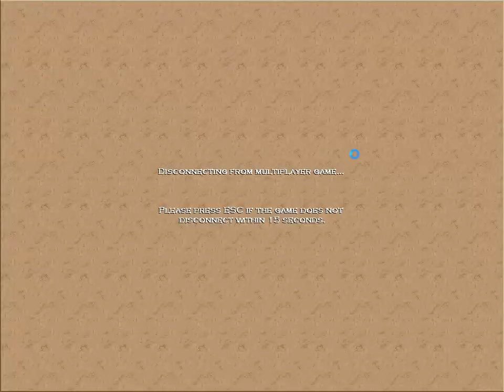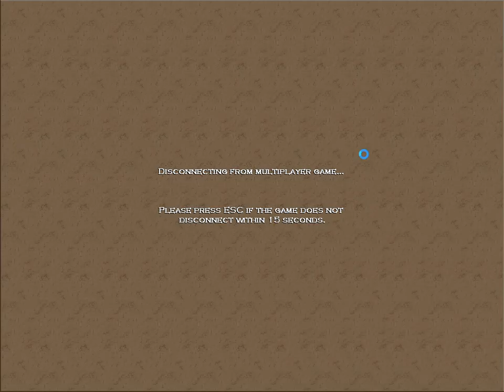TVL AOE GAMMING CHANNEL Egyptian + Palmyran vs Choson + Greek. Pal plays so well 04.10.2022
TVL AOE GAMMING CHANNEL 22 RANDOM Egyptian + Palmyran vs Choson + Greek 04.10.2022